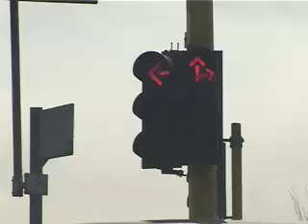videoclip EMILIANO UGOLINI - By Sperimenti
Sperimenti MediaService e il bvideo di EMILIANO UGOLONI